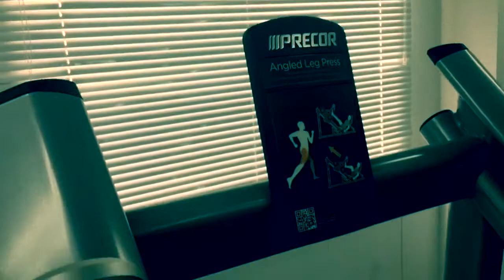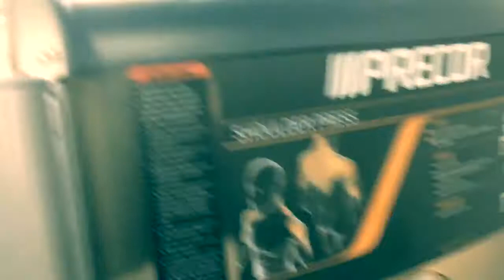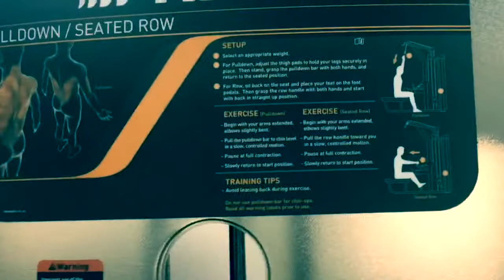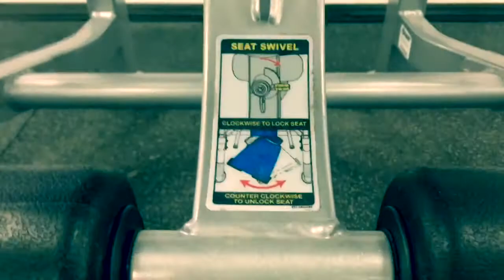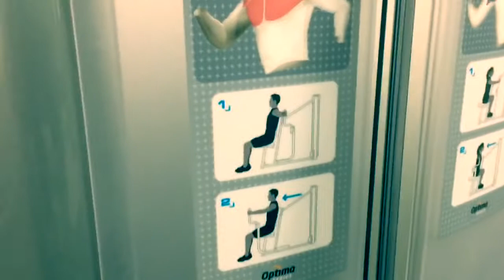Gym Raid ompp Aramco camp